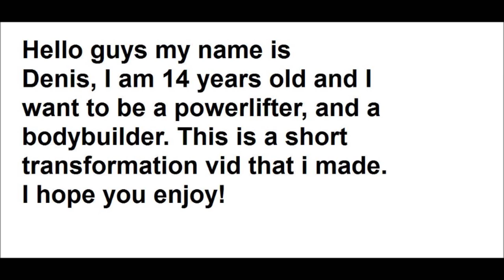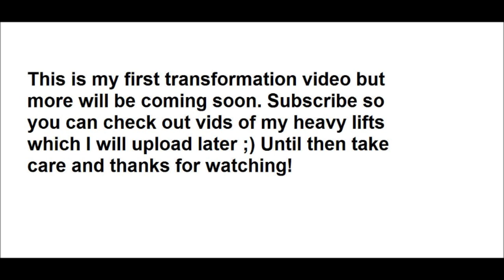Awesome body transformation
awesome body transformation by 14 year old